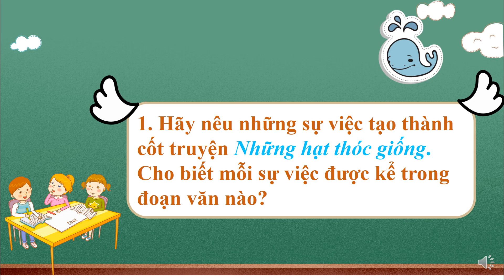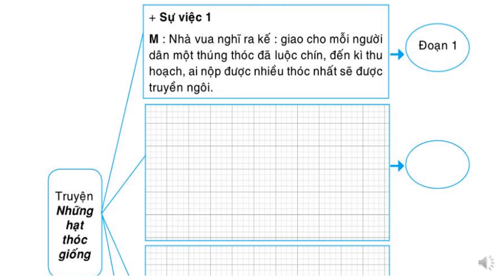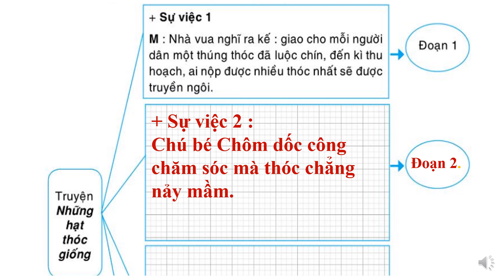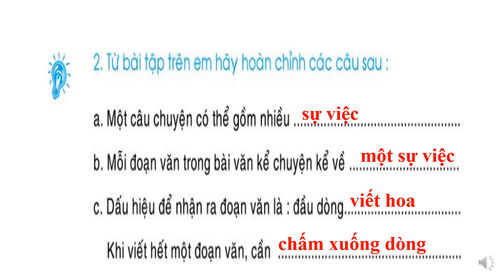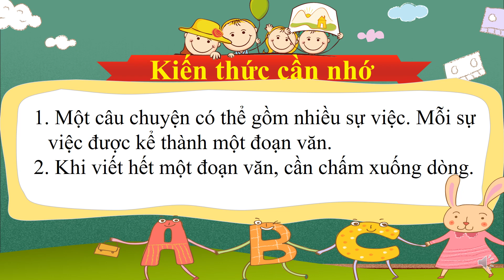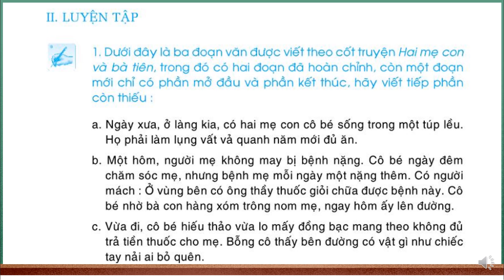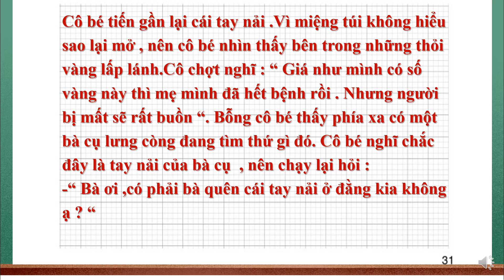TLV Tuần 5 Đoạn văn trong bài văn kể chuyện